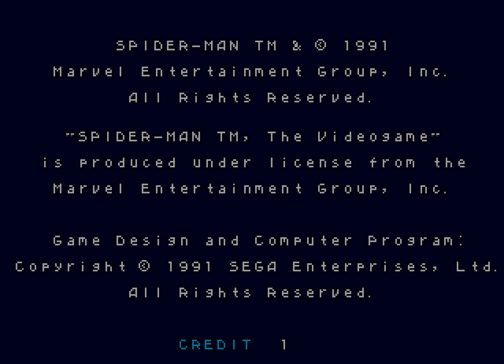Spider-Man: The Video Game Longplay (Arcade) [QHD]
Developed and published by Sega in 1991

I really wanted to like this Sega-developed game starring Marvel's web-slinger, but the truth is, despite the attractive graphics and animation, it's a pretty dull game.

Yes, there are four playable heroes to choose from, and playing with friends probably does earn this System 33-powered brawler bonus points, but as a single player effort, the limited roster of moves and cast of uninspired enemies does little to make you FEEL like a crime-fighting superhero. Even Spidey himself looks fed-up with life, given how he shuffles nonchalantly across the screen!

I guess for 1991 the graphics and Marvel licence would have been a draw to arcade-goers, but compared to the likes of Konami's Teenage Mutant Ninja Turtles, Spider-Man is just a bit too much of a snorefest to recommend.